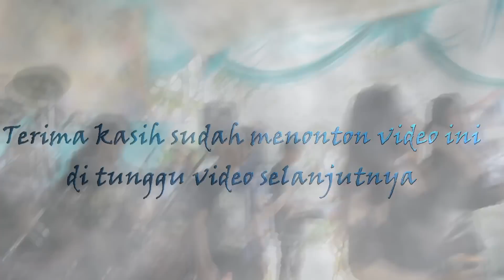RUSDY OYAG FULL ALBUMVOL 1 (LIVE SHOW ARJASARI)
*untuk yang mau cover lagu bisa datang ke studio kami atau bisa nge dm dulu ke Instagram